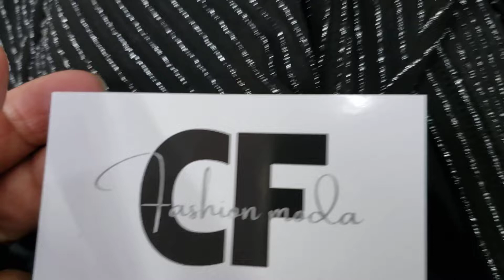JÁ VIU CALÇAS PLISSADAS ? MODA GRINGA MODINHA